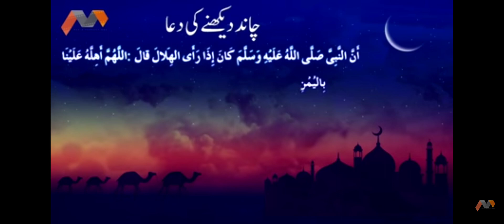chand dekhne ki dua for ramzan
Shorts beta